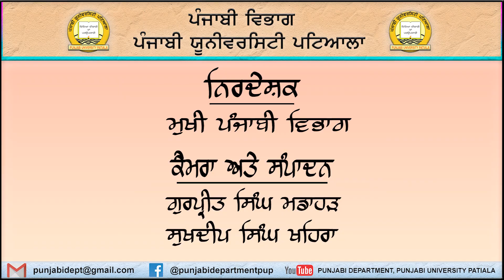ਡਾ. ਗੁਰਮੁਖ ਸਿੰਘ।। Let us know Who is P. Sainath।। ਆਉ ਪੀ. ਸਾਈਨਾਥ ਨੂੰ ਜਾਣੀਏ।। ਪੰਜਾਬੀ ਵਿਭਾਗ। ਪੰਜ.ਯੂਨੀ.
ਪੰਜਾਬੀ ਵਿਭਾਗ ਪੰਜਾਬੀ ਯੂਨੀਵਰਸਿਟੀ, ਪਟਿਅਲਾ ਵੱਲੋਂ ਮਿਤੀ 4 ਅਗਸਤ 2021 ਨੂੰ ਕਰਵਾਏ ਗਏ ਡਾ. ਰਵਿੰਦਰ ਸਿੰਘ ਰਵੀ ਯਾਦਗਾਰੀ ਦੇ ਮੁੱਖ ਵਕਤਾ ਪ੍ਰਸਿੱਧ ਪੱਤਰਕਾਰ ਅਤੇ ਪੱਤਰਕਾਰੀ ਦੇ ਅਧਿਆਪਕ ਸ੍ਰੀ ਪੀ.ਸਾਈਨਾਥ ਨੇ ਦਿੱਤਾ। ਇਸ ਸਮੇਂ ਪੰਜਾਬੀ ਵਿਭਾਗ ਦੇ ਪ੍ਰੋਫ਼ੈਸਰ ਡਾ. ਗੁਰਮੁਖ ਸਿੰਘ ਨੇ ਉਨ੍ਹਾਂ ਦੀ ਜਾਣ-ਪਛਾਣ ਪੰਜਾਬੀ ਸਰੋਤਿਆ ਨਾਲ ਕਰਵਾਈ। ਉਨ੍ਹਾਂ ਦੇ ਜੀਵਨ ਵੇਰਵੇ ਅਤੇ ਪ੍ਰਾਪਤੀਆਂ ਦੇ ਨਾਲ ਨਾਲ ਉਨ੍ਹਾਂ ਦੀਆਂ ਘਾਲਣਾਵਾਂ, ਮੁੱਖ ਪ੍ਰਾਜੈਕਟਾਂ ਅਤੇ ਇਨਾਮਾ ਸਨਮਾਨਾਂ ਬਾਰੇ ਗੱਲ ਕਰਦਿਆਂ ਦੱਸਿਆ ਕਿ ਪੀ. ਸਾਈਨਾਥ ਕਦੇ ਵੀ ਸਰਕਾਰੀ ਮਾਣ-ਸਨਮਾਨ ਸਵੀਕਾਰ ਨਹੀਂ ਕਰਦੇ। ਉਨ੍ਹਾਂ ਨੇ ਪਿੱਛੇ ਜਿਹੇ ਜਪਾਨ ਦੀ ਕਿਸੇ ਸੰਸਥਾ ਵੱਲੋਂ ਪੁਰਸਕਾਰ ਵਿਚ ਮਿਲੇ ਤੇਤੀ ਲੱਖ ਰੁਪਏ ਕਿਸਾਨਾਂ ਅਤੇ ਕਰੋਨਾਂ ਕਾਰਣ ਮਾਰੇ ਗਏ ਪੱਤਰਕਾਰਾਂ ਦੇ ਪਰਿਵਾਰਾਂ ਨੂੰ ਦੇ ਦਿੱਤੇ। ਜਾਣੋਂ ਪੀ.ਸਾਈਨਾਥ ਬਾਰੇ ਅਤੇ ਇਸ ਵੀਡੀਓ ਨੂੰ ਆਪਣੇ ਮਿੱਤਰ ਮੰਡਲ ਵਿਚ ਸਾਂਝਾ ਕਰੋ। ਪੰਜਾਬੀ ਵਿਭਾਗ ਦੇ ਯੂਟਿਊਬ ਚੈਨਲ ਨੂੰ ਸਬਸਕ੍ਰਾਈਬ ਕਰਨਾ ਨਾ ਭੁੱਲੋ। ਜੇ ਸੰਭਵ ਹੋਵੇ ਤਾਂ ਵੀਡੀਓ ਦੇ ਹੇਠਾਂ ਦਿਖਦਾ JOIN ਦਾ ਬਟਨ ਨੱਪ ਕੇ ਨਿਗੂਣੀ ਜਿਹੀ ਫ਼ੀਸ ਤਾਰ ਕੇ ਇਸ ਦੀ ਮੈਂਬਰੀ ਵੀ ਲੈ ਲਉ।
ਪੰਜਾਬੀ ਵਿਭਾਗ ( # Punjabi Department ) ਪੰਜਾਬੀ ਯੂਨੀਵਰਸਿਟੀ ਪਟਿਆਲਾ (# Punjabi University Patiala) ਦੇ Official Youtube ਚੈਨਲ ਤੇ ਤੁਹਾਡਾ ਸਵਾਗਤ ਹੈ |
ਪੰਜਾਬੀ ਵਿਭਾਗ ਦੇ ਯੂਟਿਊਬ ਚੈਨਲ ਦੀ ਮੈਂਬਰਸ਼ਿੱਪ ਖੋਲ੍ਹੀ ਜਾ ਰਹੀ ਹੈ। ਵਿਦਿਆਰਥੀ, ਅਧਿਆਪਕ, ਸਾਹਿਤਕਾਰ ਅਤੇ ਪੰਜਾਬੀ ਭਾਸ਼ਾ, ਸਾਹਿਤ ਅਤੇ ਸਭਿਆਚਾਰ ਨੂੰ ਪਿਆਰ ਕਰਨ ਵਾਲੇ, ਇਸ ਨੂੰ ਗਹਿਰਾਈ ਵਿਚ ਸਮਝਣ ਵਿਚ ਦਿਲਚਸਪੀ ਰੱਖਣ ਵਾਲੇ ਦੋਸਤ ਮਾਮੂਲੀ ਮਹੀਨਾਵਾਰ ਮੈਂਬਰਸ਼ਿੱਪ ਫ਼ੀਸ ਦੇ ਕੇ ਇਹ ਮੈਂਬਰਸ਼ਿੱਪ ਲੈ ਸਕਦੇ ਹਨ।  ਇਸ ਵਿਚ ਤਿੰਨ ਤਰ੍ਹਾਂ ਦੀ ਮੈਂਬਰਸ਼ਿੱਪ ਹੈ। ਪਹਿਲੀ ਪਜਾਬੀ ਦੀ ਉਚੇਰੀ ਸਿੱਖਿਆ ਨਾਲ ਸੰਬੰਧਿਤ ਵਿਦਿਆਰਥੀਆਂ ਅਤੇ ਅਧਿਆਪਕਾਂ ਲਈ ਹੈ। ਇਸ ਦੇ ਮੈਂਬਰਾਂ ਨੂੰ ਐੱਮ.ਏ. ਦੀ ਪੜ੍ਹਾਈ ਨਾਲ ਸੰਬੰਧਿਤ ਵੀਡੀਓ ਪਹਿਲ ਦੇ ਆਧਾਰ 'ਤੇ ਮੁਹੱਈਆ ਕਰਵਾਈਆਂ ਜਾਣਗੀਆਂ। ਕੁਝ ਵੀਡੀਓ ਸਿਰਫ਼ ਮੈਂਬਰਾਂ ਲਈ ਹੀ ਹੋਣਗੀਆਂ ਅਤੇ ਬਾਅਦ ਵਿਚ ਜਨਤਕ ਕੀਤੀਆਂ ਜਾਣਗੀਆਂ। ਦੂਜੀ ਤਰ੍ਹਾਂ ਦੀ ਮੈਂਬਰਸ਼ਿੱਪ ਲੈਣ ਵਾਲਿਆਂ ਨੂੰ ਪੰਜਾਬੀ, ਭਾਸ਼ਾ, ਸਾਹਿਤ ਅਤੇ ਸਭਿਆਚਾਰ-ਲੋਕਧਾਰਾ ਵਿਚ ਖੋਜ ਕਰਨ ਵਾਲੇ ਖੋਜਾਰਥੀਆਂ ਜਾਂ ਇਨ੍ਹਾਂ ਖੇਤਰਾਂ ਵਿਚ ਖੋਜਪੂਰਣ ਦਿਲਚਸਪੀ ਲੇਣ ਵਾਲੇ ਖੋਜੀਆਂ ਅਤੇ ਦੋਸਤਾਂ ਲਈ ਵਿਸ਼ੇਸ਼ ਵੀਡੀਓ ਤਿਆਰ ਕਰਕੇ ਪਾਈਆਂ ਜਾਣਗੀਆਂ। ਦੂਜੇ ਪੱਧਰ ਦੀ ਮੈਂਬਰਸ਼ਿੱਪ ਲੈਣ ਵਾਲੇ ਦੋਸਤਾਂ ਨੂੰ ਪਹਿਲੇ ਪੱਧਰ ਦੀਆਂ ਵੀਡੀਓ ਵੀ ਮੁਹੱਈਆ ਕਰਵਾਈਆਂ ਜਾਣਗੀਆਂ। ਤੀਜੇ ਪੱਧਰ ਦੀ ਮੈਂਬਰਸ਼ਿੱਪ ਉਨ੍ਹਾਂ ਦੋਸਤਾਂ/ਅਧਿਆਪਕਾਂ/ ਸਾਹਿਤਕਾਰਾਂ ਤੇ ਵਿਦਿਆਰਥੀਆਂ ਲਈ ਹੋਵੇਗੀ ਜਿਨ੍ਹਾਂ ਦੀ ਦਿਲਚਸਪੀ ਪੰਜਾਬੀ ਵਿਭਾਗ ਵੱਲੋਂ ਕਰਵਾਏ ਜਾਂਦੇ ਸਾਹਿਤਕ ਸਮਾਗਮਾਂ ਅਤੇ ਸੈਮੀਨਾਰਾਂ ਵਿਚ ਹੈ। ਇਸ ਮੈਂਬਰਸ਼ਿੱਪ ਨੂੰ ਲੈਣ ਵਾਲੇ ਦੋਸਤਾਂ ਨੂੰ ਪਹਿਲੇ ਦੋ ਪੱਧਰਾਂ ਦੀ ਮੈਂਬਰਸ਼ਿੱਪ ਵਾਲੀਆਂ ਸੁਵਿਧਾਵਾਂ ਦੇਣ ਦੇ ਨਾਲ ਨਾਲ ਸੈਮੀਨਾਰਾਂ/ਸਾਹਿਤਕ ਸਮਾਗਮਾਂ ਦੀ ਲਾਈਵ ਸਟੀਮਿੰਗ ਮੁਹੱਈਆ ਕਰਵਾਈ ਜਾਵੇਗੀ ਅਤੇ ਇਨ੍ਹਾਂ ਸੈਮੀਨਾਰਾਂ/ਸਮਾਗਮਾਂ ਦੀਆਂ ਵੀਡੀਓ ਵੀ ਮੁਹੱਈਆ ਕਰਵਾਈਆਂ ਜਾਣਗੀਆ। ਸਭ ਨੂੰ ਅਪੀਲ ਹੈ ਕਿ ਸਾਡੇ ਯੂਟਿਊਬ ਚੈਨਲ ਦੀ ਮੈਂਬਰਸ਼ਿੱਪ ਲੈ ਕੇ ਇਸ ਨੂੰ ਸਰਪ੍ਰਸਤੀ ਦੇਣ ਦੀ ਕਿਰਪਾਲਤਾ ਕਰੋ।